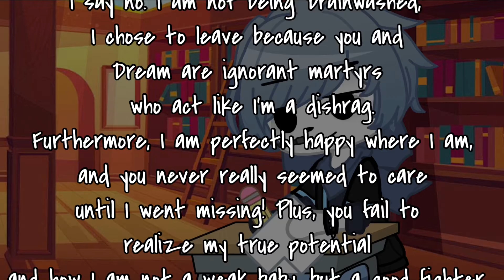Messages || ft Ink and Navy || More of my AU, ‘Swapped Sides’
Ink’s in denial or sm-